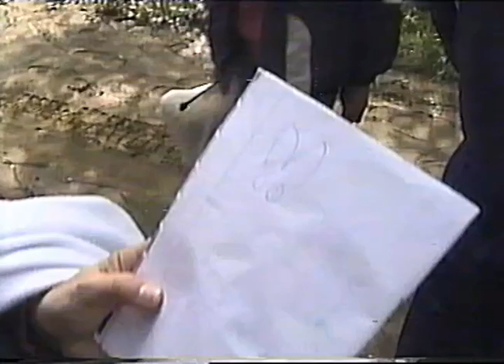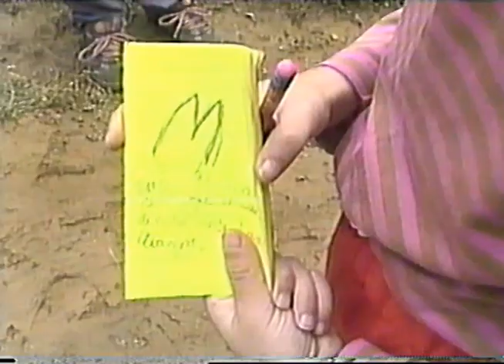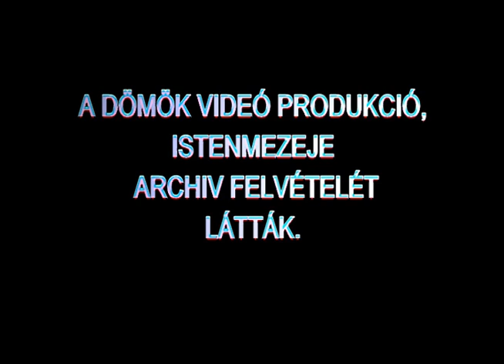2002.- Akadályverseny szeptember 29. alkalmából Ált. Isk. Istenmezeje 2002.09.27.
2002.- Akadályverseny szeptember 29.  alkalmából  Ált. Isk. Istenmezeje 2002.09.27.